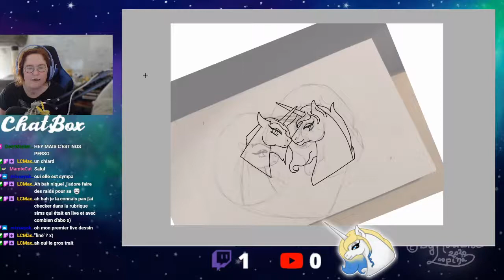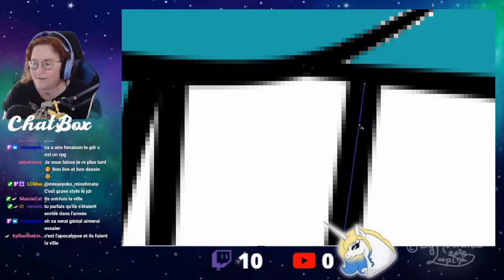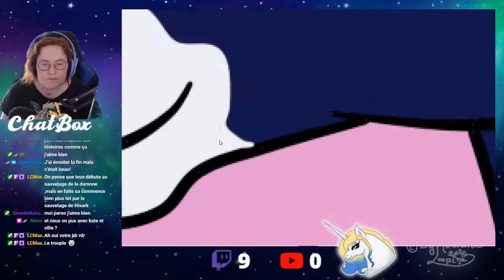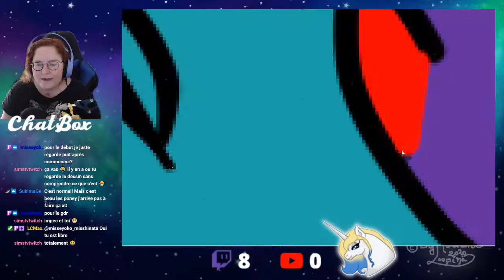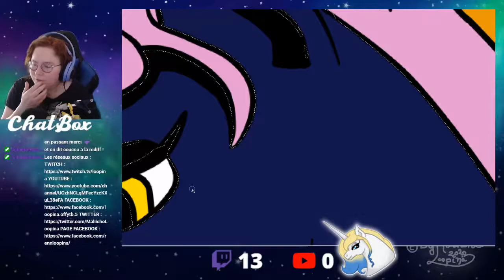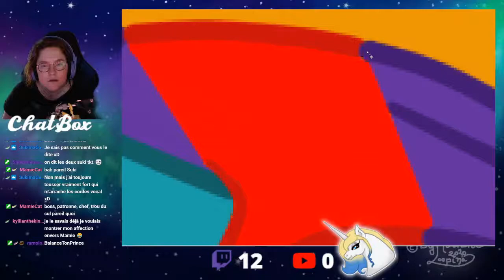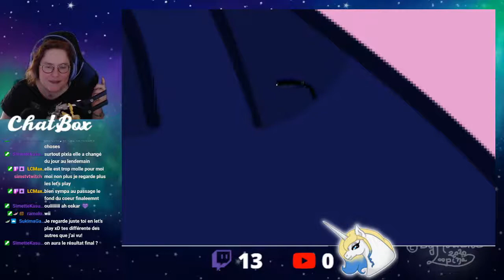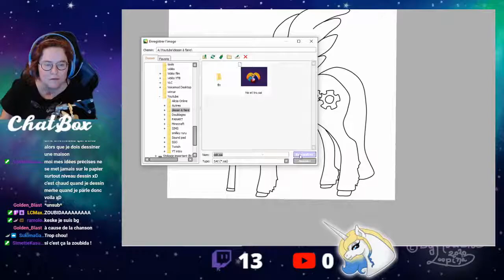🔴 Rediff du 03/02/2021 -P1- Colo de Trotro & Hisark + Line du ponysona d'Oskar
•♥•♥•♥•♥•♥• ME CONTACTER •♥•♥•♥•♥•♥•